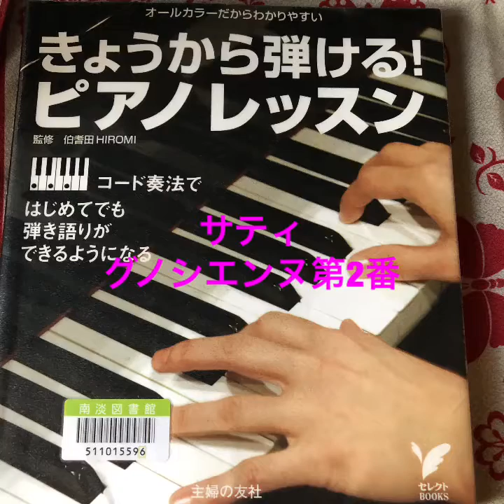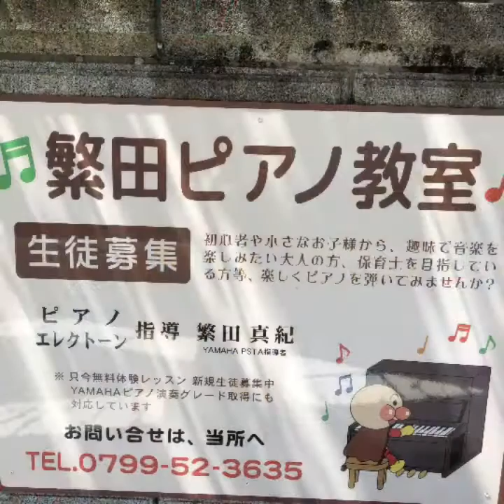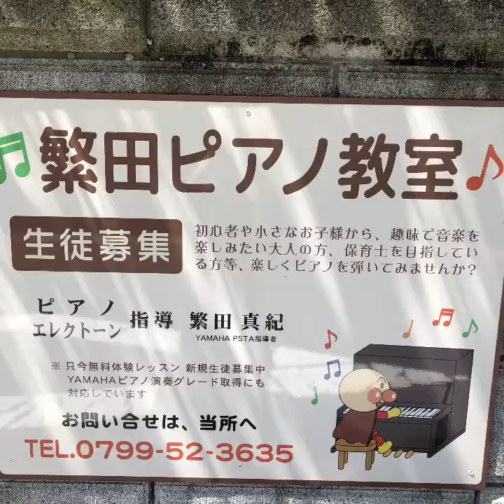サティ グノシエンヌ第２番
曲想をゆったりイメージして弾いてみよう♬